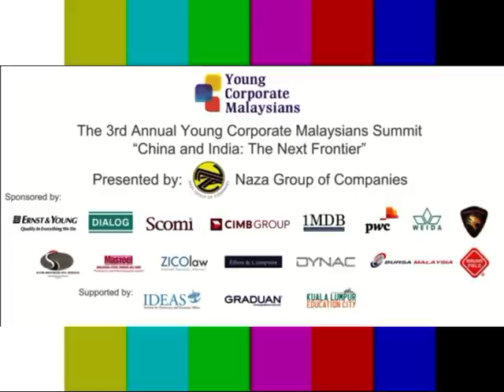Proton's Experience in China and India by Dato Seri Syed Zainal Abidin Part 1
THE 3rd ANNUAL YOUNG CORPORATE MALAYSIANS (YCM) SUMMIT "China and India: The Next Frontier"
Intercontinental Hotel, Kuala Lumpur